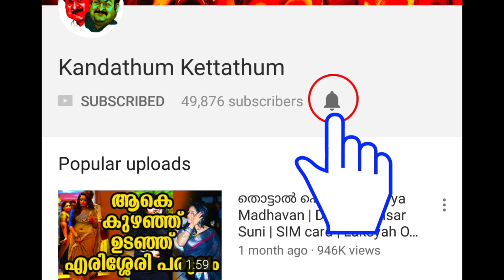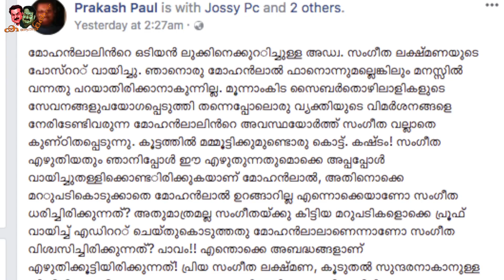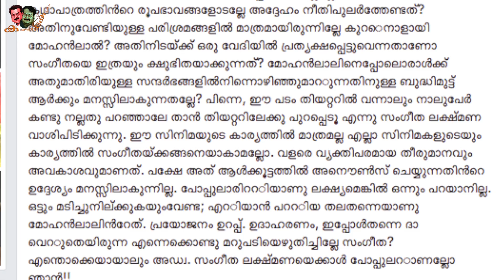പ്രകാശ് പോൾ സംഗീതാലക്ഷ്മണയെ പൊളിച്ചടുക്കി | Mohanlal | Sangeetha Lakshmana | Prakash Paul